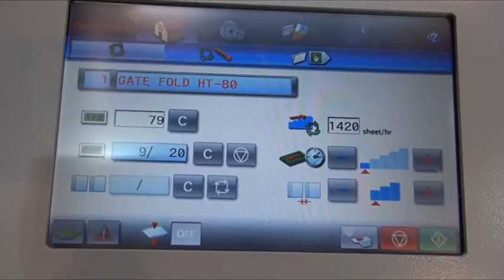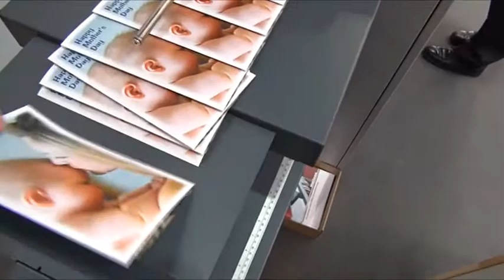CRF-362 Creaser and Folder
The Standard Horizon CRF-362 Creaser/Folder has been designed to handle the unique requirements of creasing and folding digital color output across a wide range of light and heavy weight stocks, coated or uncoated. Creasing and folding can be done in one pass for easy and accurate processing of a variety of applications such as restaurant menus, greeting cards, book covers, and marketing collateral. The CRF-362 comes configured with seven selectable fold patterns and six selectable cover creasing patterns for perfect binding including spine, hinge, and flap creasing. Capable of up to ten crease lines on a sheet, the system uses an impact scoring technology that eliminates or minimizes cracking of the stock or printed image.